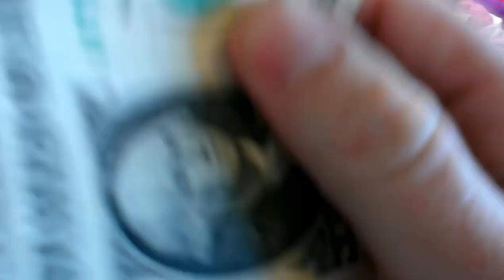CAPTAIN NAMCO VS TOY CHEST CLAW MACHINE EPISODE 51 2ND VIDEO OF 2016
THIS WAS DONE THIS AFTERNOON AT MY LOCAL FLYIN J TRUCK STOP HERE I AM IN THIS EPISODE TRYIN TO WIN MORE PLUSH